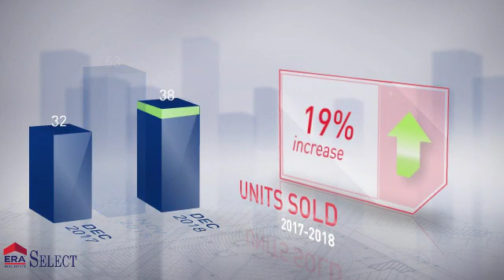40515 Housing Market Update: December 2018